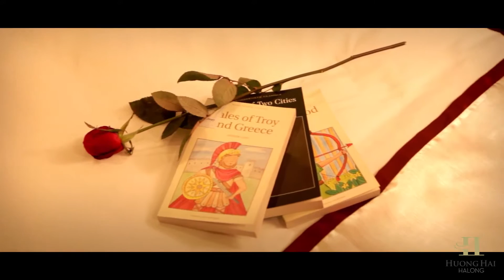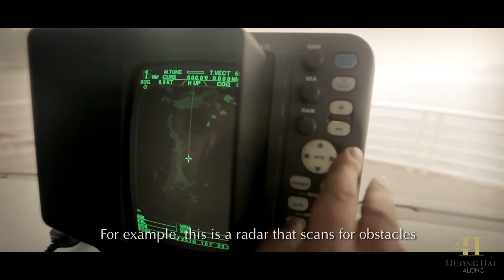Huong Hai Sealife Cruise Introdution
Huong Hai Sealife Cruise - Truly Experience on Bai Tu Long Bay!

​It includes 26 cabins with all the private balconies. The ship is highly rated in government marine safety standards and promises to be the best choice for your stunning tour to Ha Long Bay. Tourists can try the first-rate services and facilities such as sundeck bar, spa, library, Jacuzzi, lounge and bar and more.

Especially, with the name “Sealife cruise”, every cabin in Huong Hai Sealife is decorated with a large picture of the ocean and the life of people in the coastal areas. Different rooms are different stories for the tourists to feel the spirit and flavor of the ocean.

SUITE ROOM.

Each suite on Huong Hai Sealife Cruise is spaciously designed and equipped with luxury furniture that promises to bring guests the highest level of standard.

All rooms have a private balcony, television, wooden furniture and glass standing shower. Moreover, all the rooms are furnished with the pottery and ceramic products from Bat Trang village, a famous traditional village on the outskirt of Hanoi.

EXECUTIVE SUITE.

With 26 square meters of wooden floor space, a private balcony and Jacuzzi, our Executive Suites are gorgeous rooms for your wonderful trip in Ha Long Bay.

Every room is highly-standardized set and matched with traditional Vietnamese architecture style, such as Bat Trang ceramics in the bath or the traditional textiles.

SUNDECK: The sundeck, a spacious space on top of Huong Hai Sealife Cruise with comfortable deck chairs, is an optimal place for you to savor the aerial whiff, the tranquil scenery and splendid panoramic views of the Bay. Treasuring your time by relaxing moments, lying on the back and admiring the picturesque seascapes of Ha Long Bay when the dawn is falling down.

SEA FLORA RESTAURANT: With the roomy and atmospheric dining room, the Sea Flora restaurant on Huong Hai Sealife Cruise provides customers the perfect dining experience. Our seasonal menus use the best fresh local ingredients. The atmosphere is intimate and the service is always attentive and customer-centric. The Sea Flora restaurant includes a bar where customers can enjoy cocktails and wine. You will be charmed by the restaurant and appreciate the warm ambiance an taste the delicious cuisine accompanied by stunning views over the beauty of Ha Long Bay.